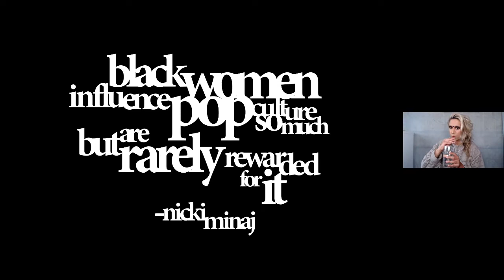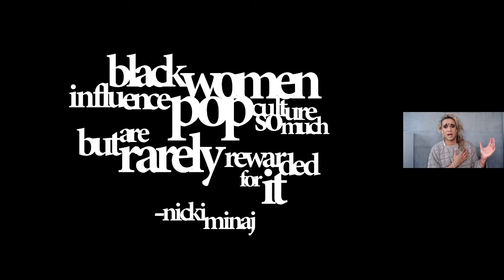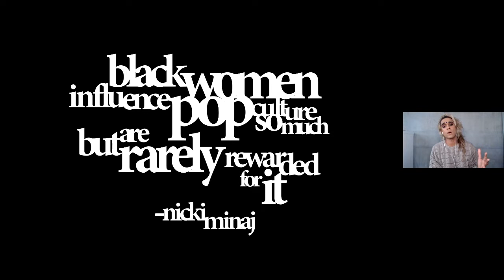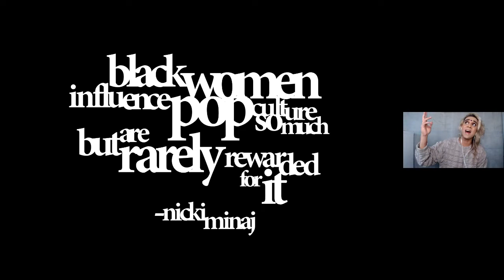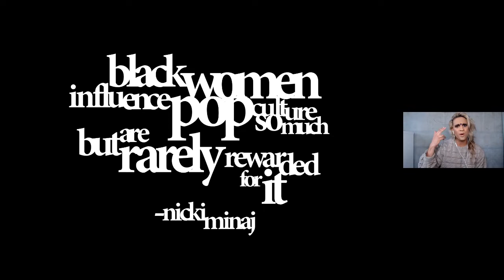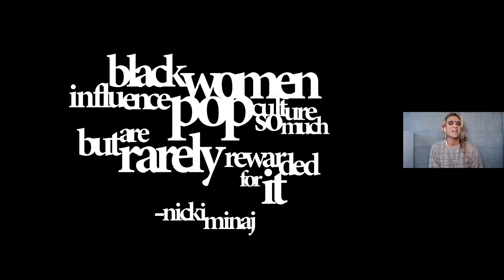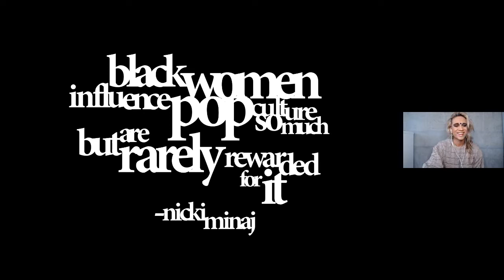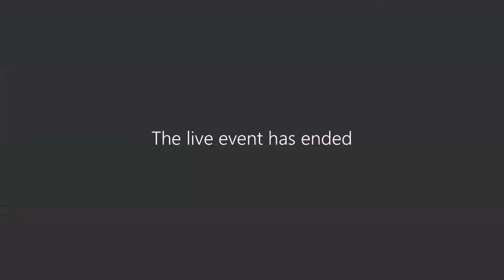Viola Desmond Legacy Lecture with Vivek Shraya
Vivek Shraya is an artist whose body of work crosses the boundaries of music, literature, visual art, theatre, and film. She is a seven-time Lambda Literary Award finalist, founder of the award-winning publishing imprint VS. Books, which supports emerging BIPOC writers, and a Pride Toronto Grand Marshal.